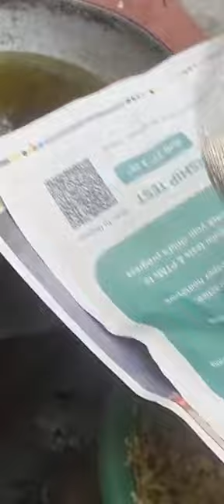ਅੱਜ ਸਾਰਿਆ ਦੀ ਫਰਮਾਇਸ਼ ਤੇ ਬਣਾਏ ਚੁੱਲੇ ਤੇ ਪਕੋੜੇ@ekamjot Sandhu